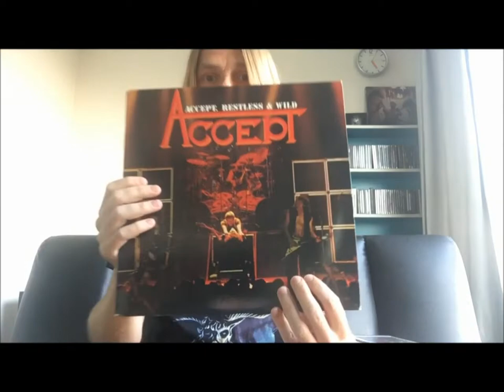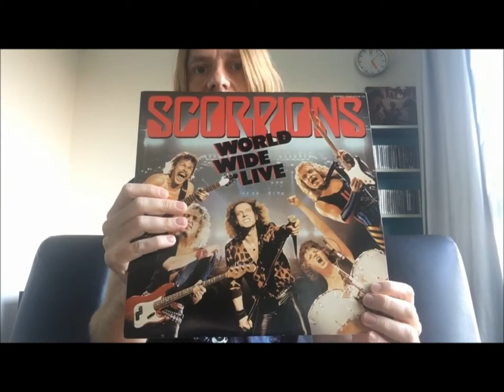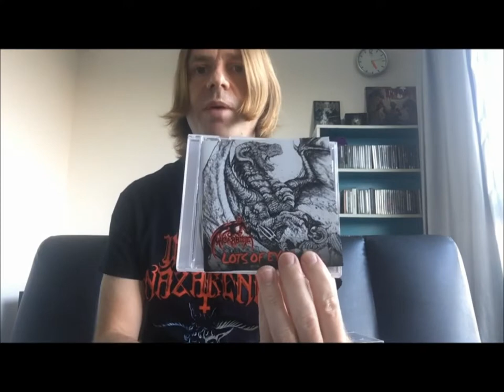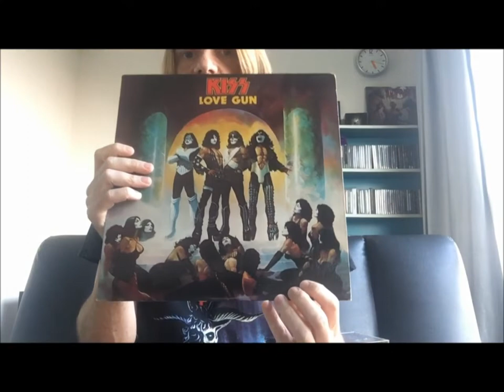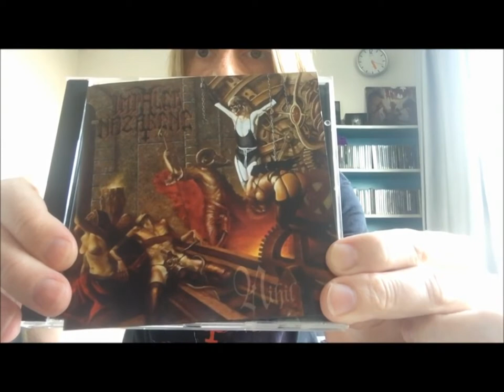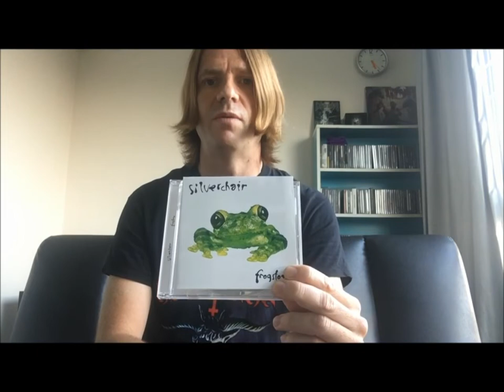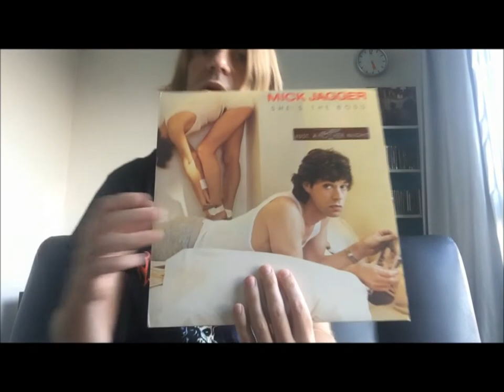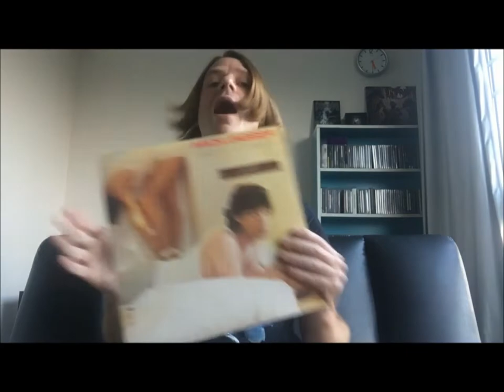Metal Tag 2022 (RE: Female Metal Fan): "Show Me Some"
Here’s my response to ANOTHER (yes, different!) Metal Tag created by Female MetalFan! Some vinyl but also a lot of CDs shown here…hope that’s acceptable!